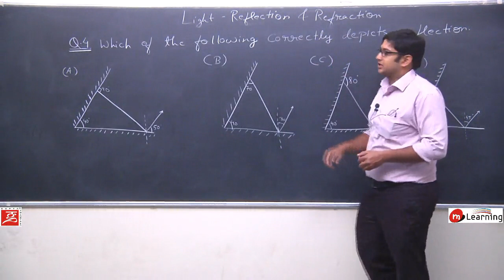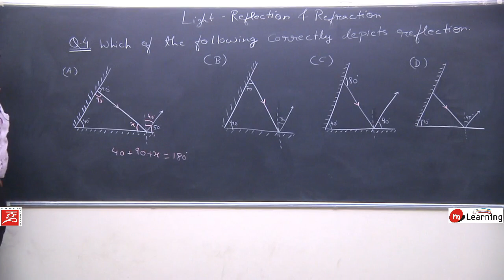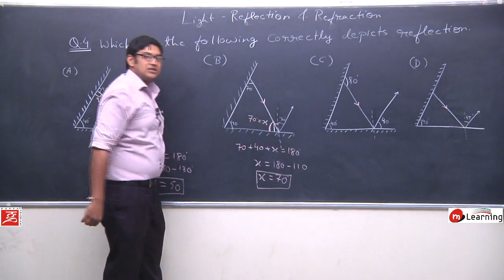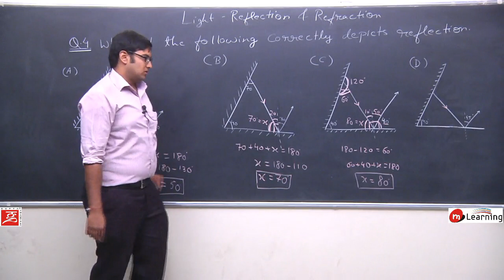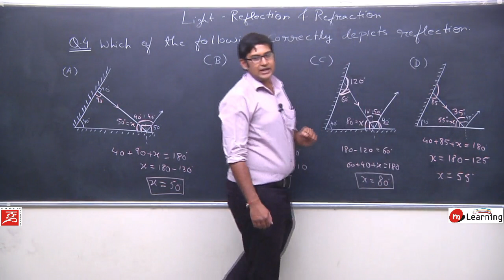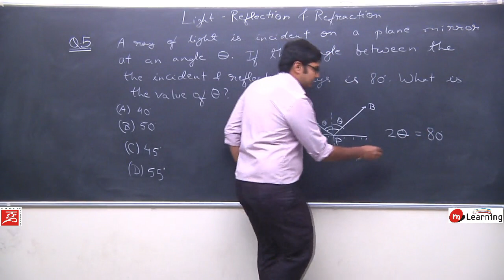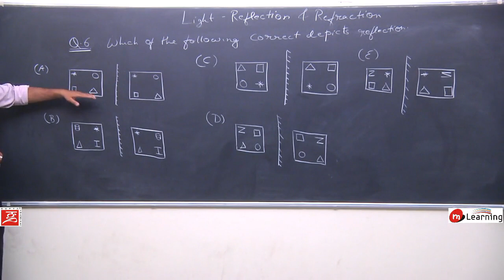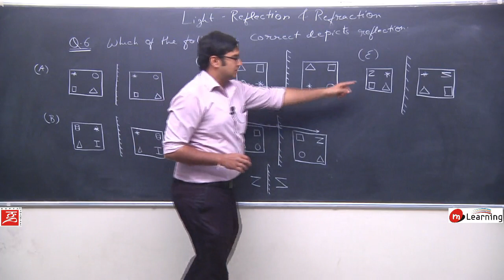Reflection of Light for Class 10th Physics - Lecture 08